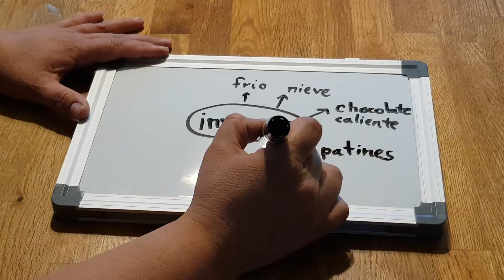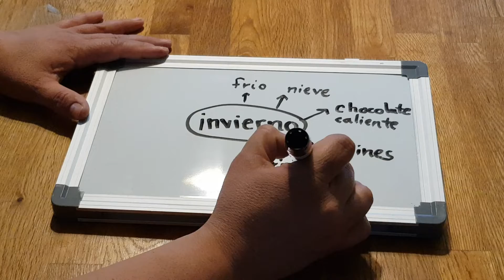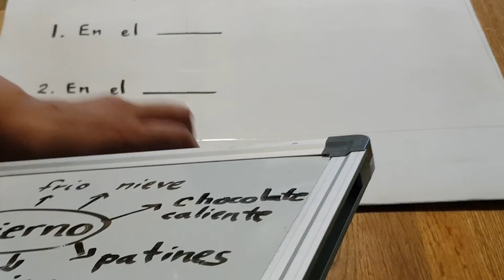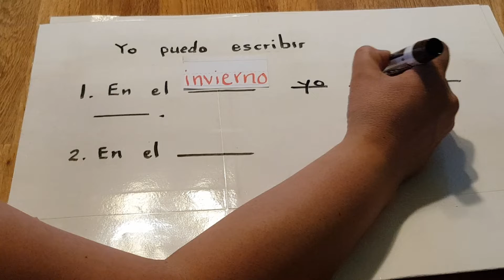El invierno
Las estaciones